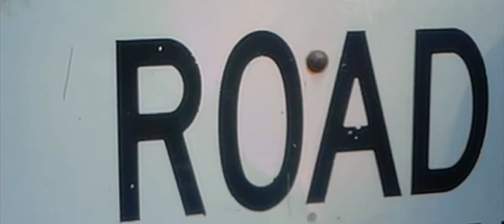YLBLENNY - Summer vibez feat.Martysingz (official music video)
SUMMER BANGER
FEATURING MARTYSINGS ( that’s his Instagram name follow him )